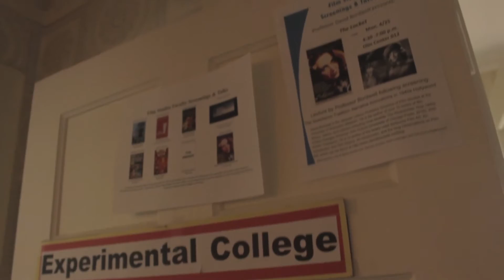Scope S1E2 - History of the Experimental College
The Scope team sat down with different stakeholders to hear about the History of the Experimental College. The episode mixes interviews and Vlog style documentary methods. This episode features Howard Woolf, the Director of the Ex-College, Gina Sanders, a Tufts alum, who is the Managing Partner of Advance and more! Tune in…

Scope is a documentary and interview based news-series that takes worldwide news and brings it to the Tufts community.

We, at Scope, seek out and present a diverse spectrum of perspectives from the Tufts community to give YOU a trustworthy source for news on campus. We have a story to tell.